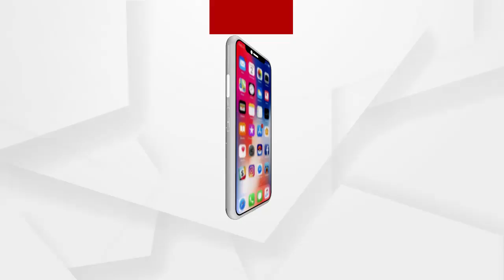ମୟୂରଭଞ୍ଜଜିଲ୍ଲା ସାରଶକଣା ବ୍ଲକ ପାହଡ ନିକଟରେ ଭାଲୁ ଆକ୍ରମଣରେ ଜଣେ ବ୍ୟକ୍ତି ଗୁରୁତର